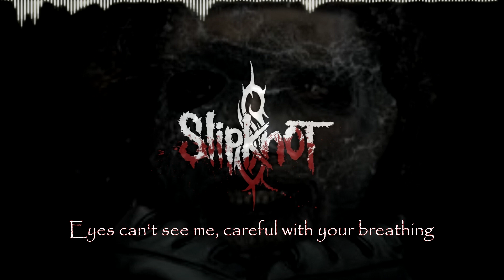Slipknot - Redflag (lyrics video)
Past just saving, this is like escaping
Running wild in the middle of weeds
Eyes can't see me, careful with your breathing
Get away, or they get to feed
Strength's not enough, be defiant
You're looking for a reason to suffer, you'll find it
But if you want to live to be better, begin it
Your energy will keep you from getting exhausted and purge it

You can't hold me
This is beginning
You are an ending
They'll smother their own just to feel you
They'll get you alone just to steal you
They'll eat you alive just to kill you
Nobody will ever have you
You used to be something special
Now you're nothing new

Vultures salivate poison to exterminate
It's the dawn of the Rennaisance
Emancipation, cattle on displacement
You want to reason, but there is no response
I won't allow this to happen
Another situation I feel like I'm trapped in
Nothing is my business and business is gone
I wish you all would fuck off
And go back back to Hell, where you belong

Plague, don't panic
Don't believe the riddle that confuses you
Bitch, so manic
I can see the light that exposes you
So dramatic, now I'm so empathetic
Means the bigger the mouth that I can eat you with
Force of habit
God, you reek of your havoc
But consider the sources you've been tampering with

Now you're nothing
Now you're nothing
New
New